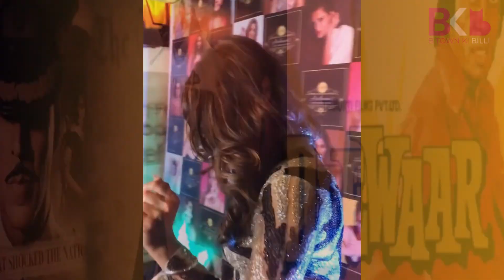Archana Gautam Unfollows BFF Priyanka Chahar Choudhary On Instagram!